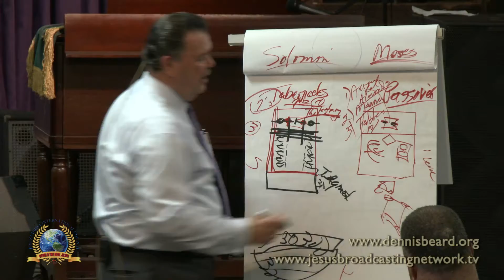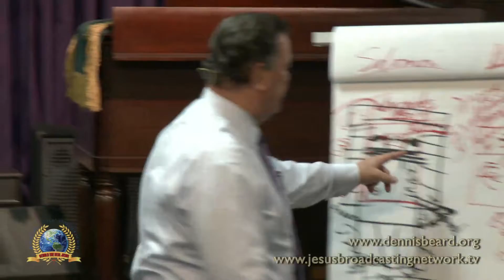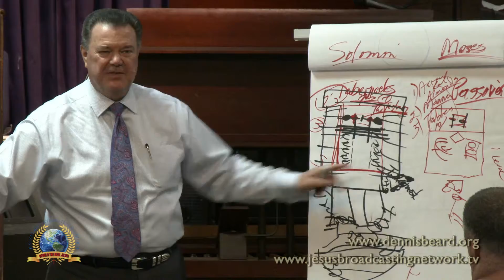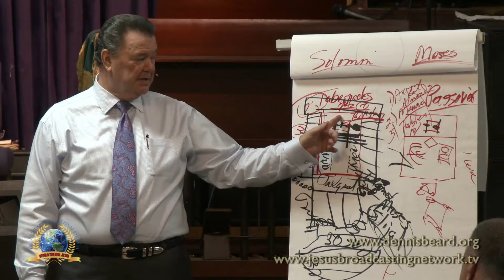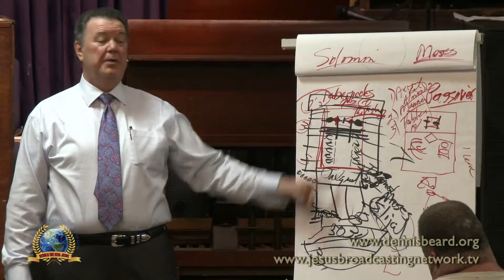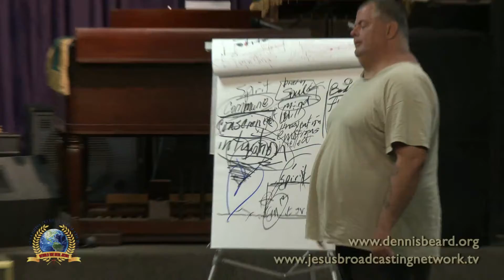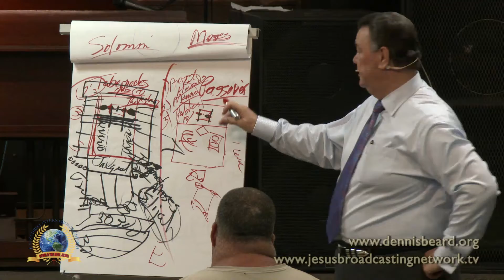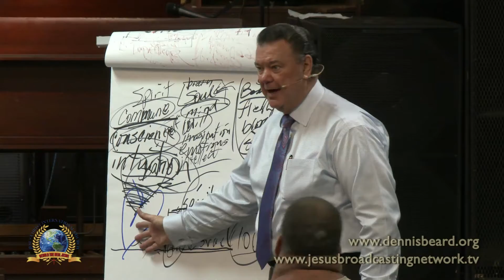The Natural and the Spiritual Part-3 08-04-15